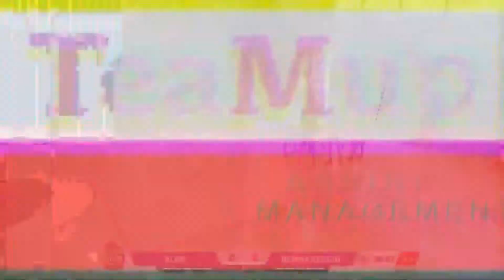Giacomo Baldini #28 - Highlights LNP Supercoppa 20/21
Giacomo Baldini

Age: 25/03/1996      Nationality: Italia
Tall: 190cm                Weight: 89kg
Number: #28              Role: Guard/Forward

LNP Supercoppa 20/21 - Serie B
Vaporart Bernareggio

10.1 - PPG
  2.5 - RPG
  2.0 - APG

Quarti Final Eight Supercoppa 2020 - S.Bernardo Alba vs Vaporart Bernareggio
Semifinali Final Eight Supercoppa 2020 - Vaporart Bernareggio VS Tramarossa Vicenza
Finale Final Eight Supercoppa 2020 - Vaporart Bernareggio vs Frata Nardò